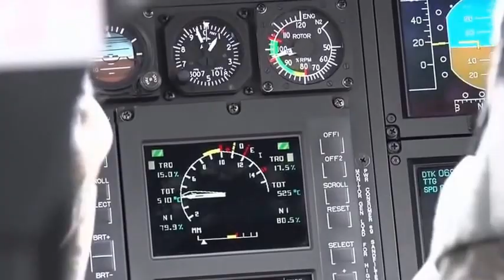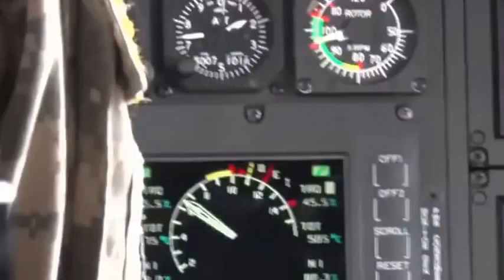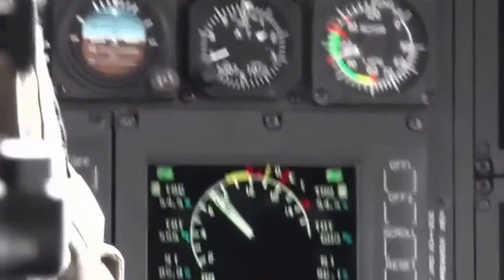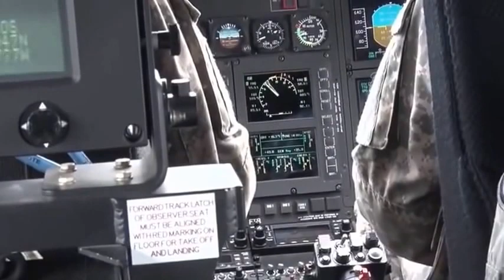U.S ARMY STRONG - UH 72A Lakota Helicopter • Cockpit & Aerial View 2016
U.S ARMY STRONG - UH 72A Lakota Helicopter • Cockpit & Aerial View 2016 #1